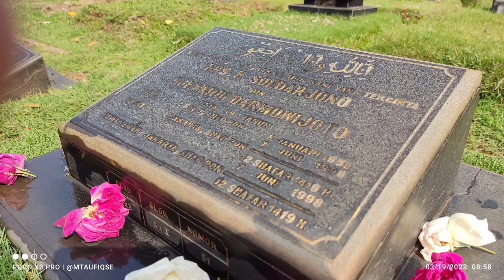Nyekar ke Makam Bapak Mertuaku @PondokKelapa 19 Maret 2023